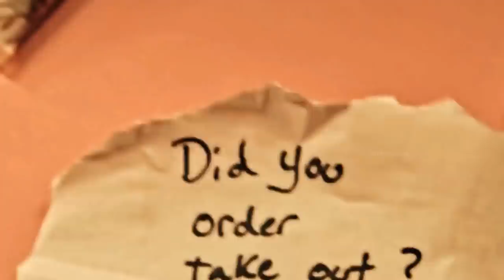Big Top Evil (2019) Cannibal Movie Explain In Hindi / Screenwood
For Viewers :
For Great and Best Experience watch it online .
Big Top Evil (2019)

Thanks!!